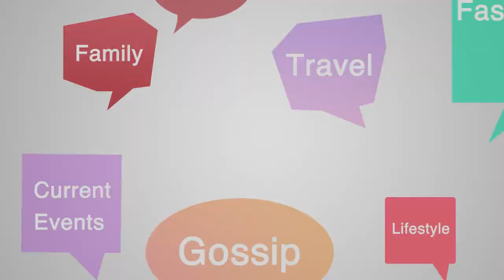Studio Chatter, Episode 156, Seg 5 | 05/29/23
Spanish Fork Hospital, Child Safety